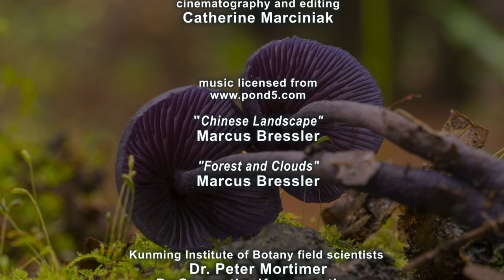Yunnan Fungi Safari - with Stephen Axford and Catherine Marciniak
How tricky is it to find a new species of fungi?
Join scientists in China, as together with Stephen Axford and Catherine Marciniak from Planet Fungi,  they explore a cloud forest where they regularly document one in five species that are new to science.

Produced in collaboration with the Kunming Institute of Botany - Yunnan, China.

"Chinese Landscape" and "Forest and Clouds" by Marcus Bressler